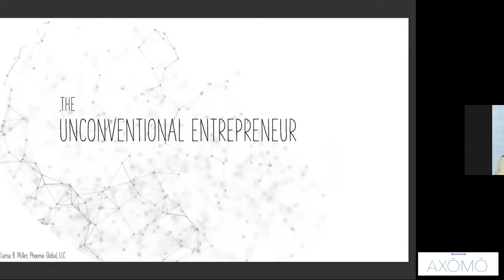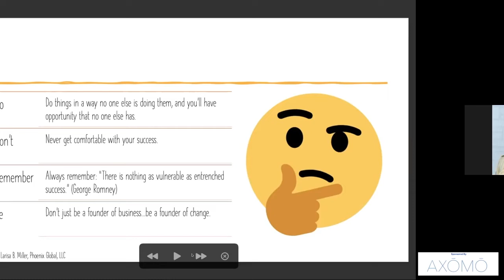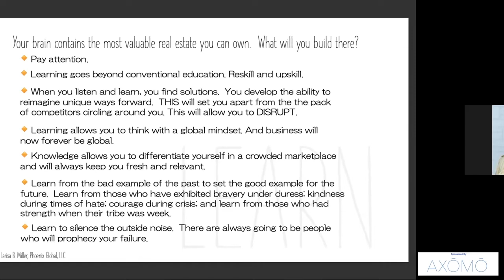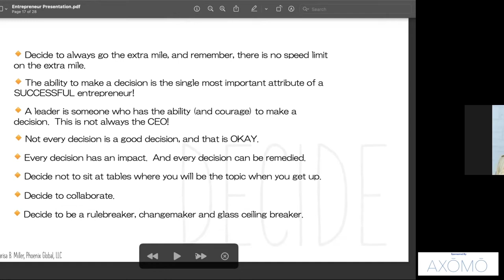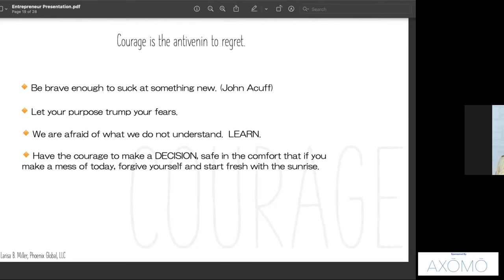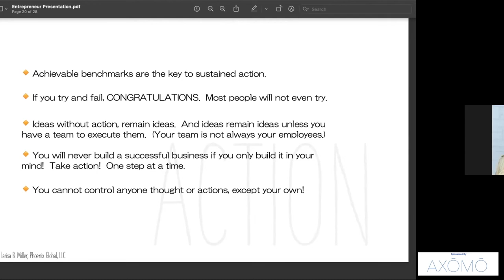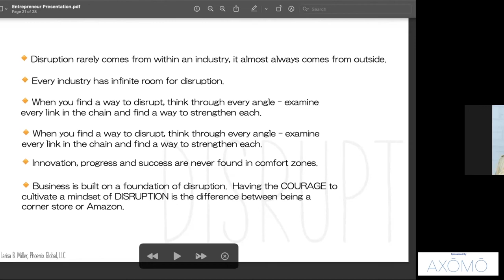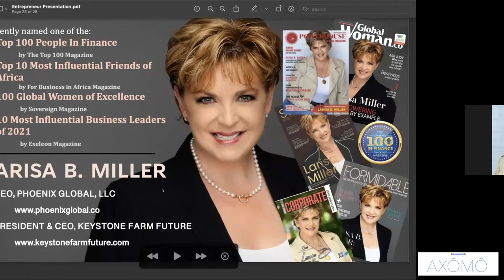Larissa Miller | SUU Entrepreneurship Speaker Series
Larissa Miller, CEO of Phoenix Global LLC, presents to us at our Speaker Series (Presented by AXOMO).